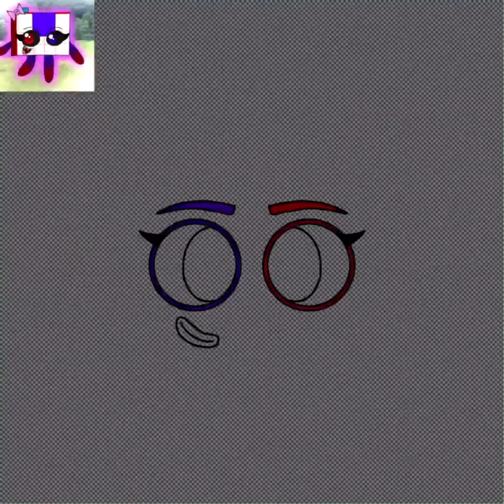My Numberblocks O.C. Gets A Third Redesign/Speedpaint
ahayaiagaiavsisvsusvsjsgsowusb this is her third fucking design ever!
thumbnail made by me because it’s cute and goofy